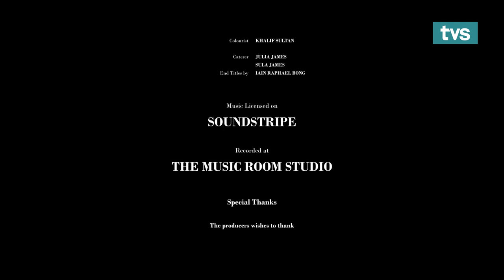KUMANG | OFFICIAL SHORT FILM | TVS Entertainment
KUMANG is a heartfelt tale spanning generations, as a young girl named Ucu in modern-day Sarawak discovers the significance of the Ngepan, a traditional garment worn by the Kumang during the Gawai festivities. Through her grandmother Mariam's reminiscences, we are transported back to the 1930s, witnessing the enduring power of the Ngepan and the tumultuous history of their longhouse. As Ucu eagerly learns the art of crafting the Ngepan, she unravels a legacy that remains unchanged amidst the ever-changing world around them